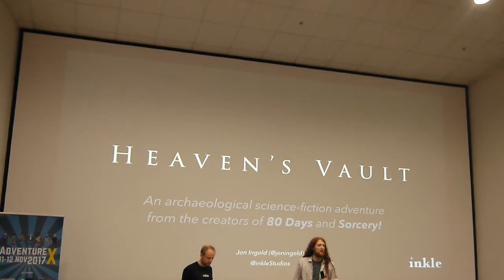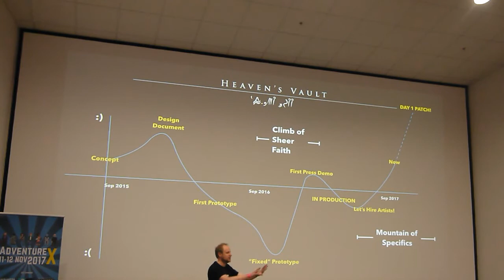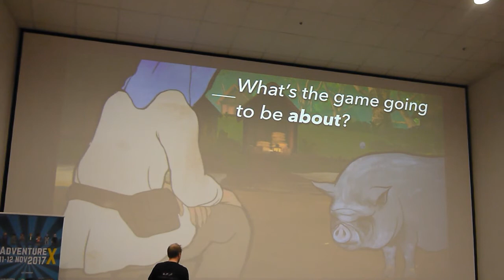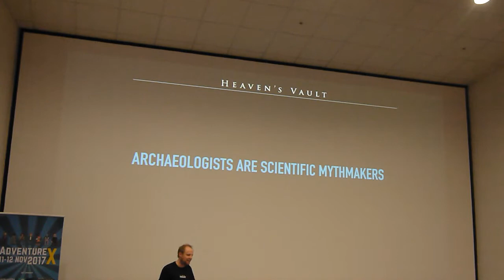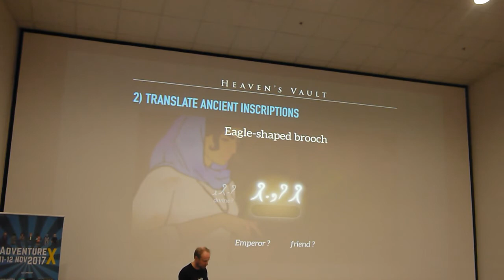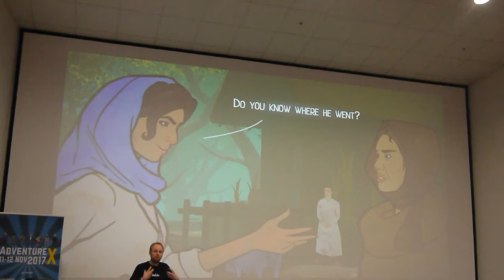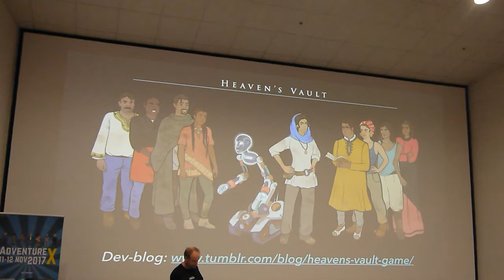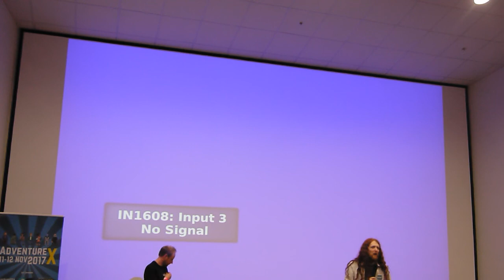AdventureX 2017: Jon Ingold | Talk | Designing Heaven’s Vault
Jon Ingold ( 80 Days) introduces Inkle’s latest interactive fiction game Heaven’s Vault. Heaven’s Vault is an archaeological science fiction adventure game for mobile, desktop and console, with a large cast who remember what you say…